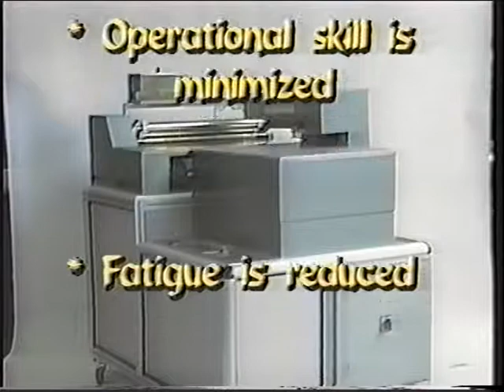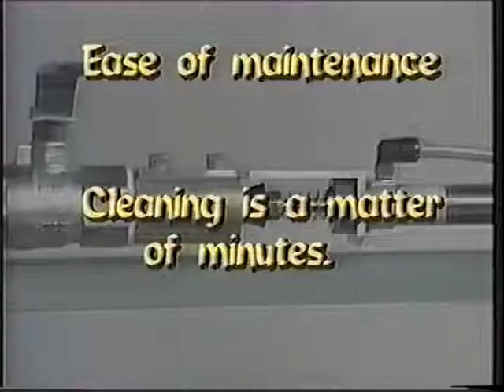AUTO GLUER.avi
The AUTOGLUER™ from MEKATRONICS is a standalone pile-feeder integrated with a topside gluing machine.
• Useful in binderies for manual case making to automatically feed uniform or intermixed sizes of cover material.
• Useful as an accessory to any semi-automatic case making machine in which the gluing of the cover material is done manually.